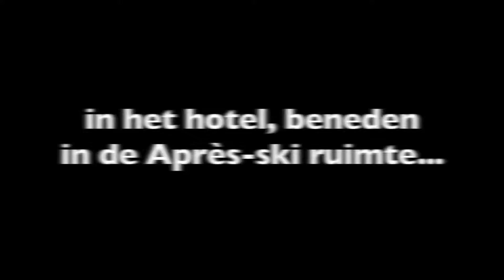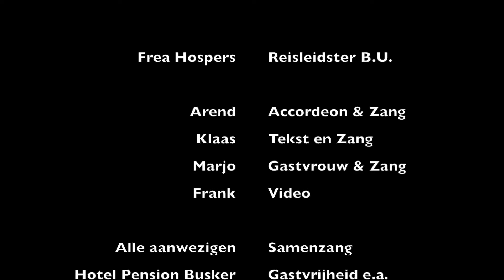JdH-zangavond in Oostenrijk (Niederau - Tirol)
Beter-uit reizen & Prijs met Johannes de Heer.

Datum: september 2019

Locatie: Hotel Pension Busker, Niederau (Wildschönau)

© Prijs met Johannes de Heer, 2019

Ps.

Per 25 mei 2018 is de Algemene Verordening Gegevensbescherming (AVG) van toepassing.
Ook wij, van 'Prijs met Johannes de Heer', hebben ons hieraan te houden en wij willen ons dan ook maximaal inzetten voor de bescherming van uw privacy.

Wij geven, met ingang van 25 mei 2018, voorafgaand aan onze activiteiten altijd aan dat wij foto's en filmopnamen maken.

Mocht dat, om welke reden dan ook, bezwaren oproepen, dan kan dit altijd bij ons aangegeven worden, zowel voor- als achteraf.

Mocht u in verband met bovenstaande contact met ons op willen nemen, dan kan dit via: